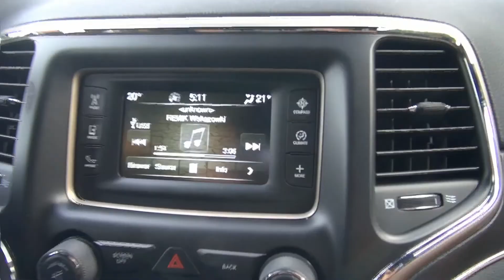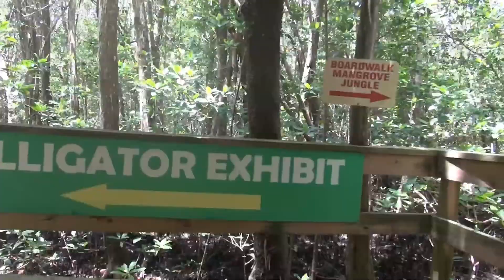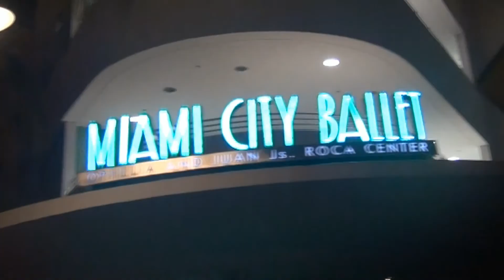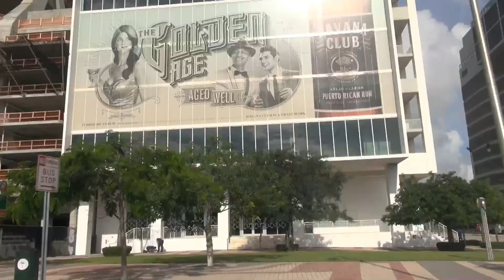Od Chicago Po Floryde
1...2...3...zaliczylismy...